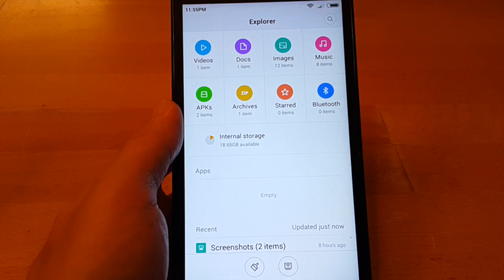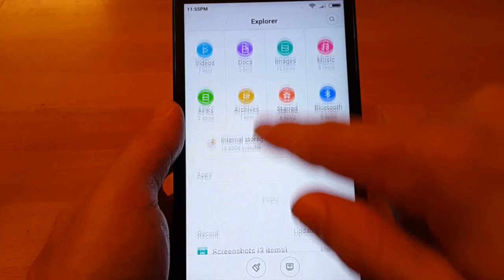Xiaomi MIUI 7: How to reset the hidden folder password?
You can reset the hidden folder password on your Xiaomi device using your Mi account.

For this method to work, you will need to

1. Update your Xiaomi phone to MIUI 7.2
2. And, sign in your Mi account on your phone.

Once you’ve the 2 requirements completed, you’ll see the Forgot password link on the hidden folder sign in screen. Tap the Forgot password link, and then enter your Mi account password to reset the hidden folder password.

After resetting, you’ll be asked to create a new password the next time you access the hidden folder.